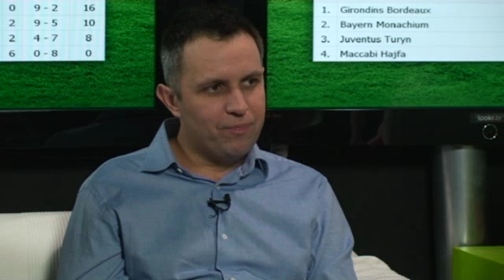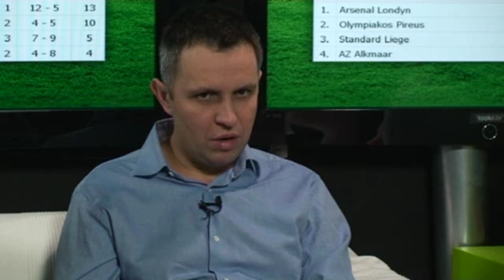Piłka nożna: Thierry Henry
Roman Kołtoń, komentator sportowy o incydencie piłkarskim z  Thierrym Henrym. Fragment programu na żywo o piłce nożnej. Więcej na kanale Klubowe Granie: igol.lookr.tv